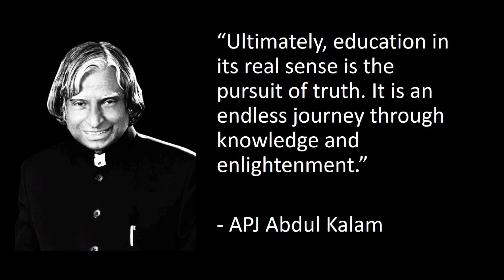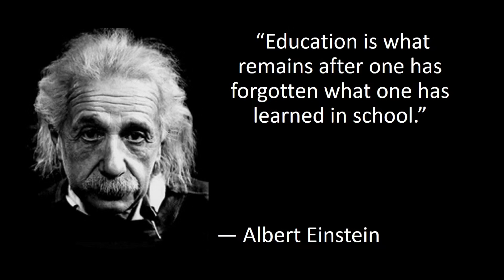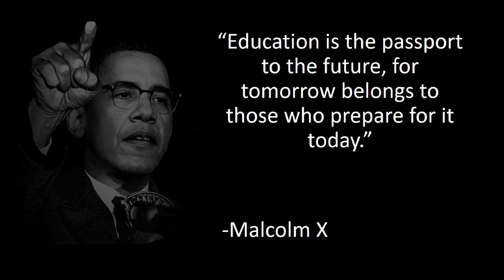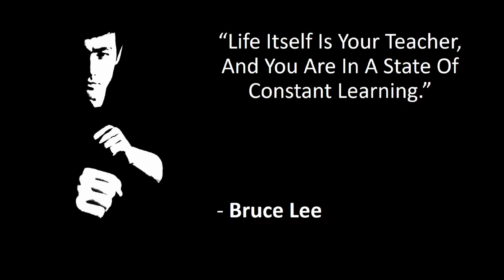Educational quotes for students